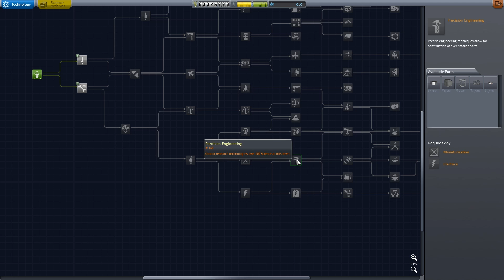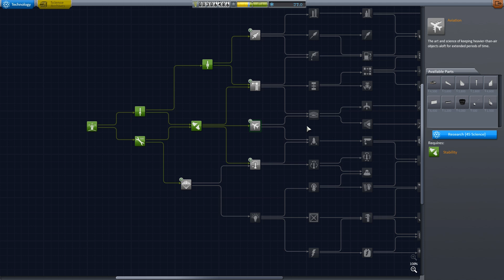Kerbal Space Program #1 - Jak získat peníze a vědu?